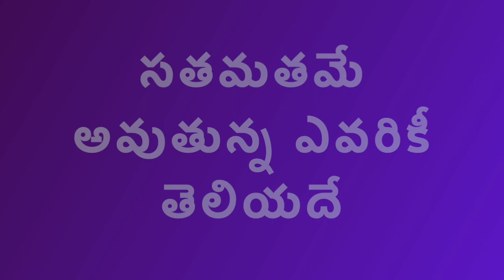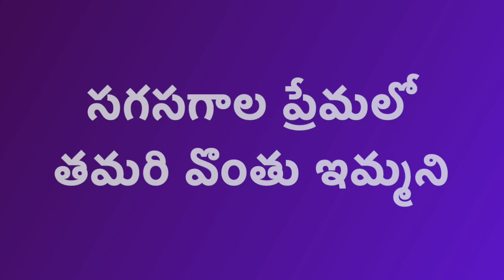Edurugane| Premalekha-Damini Bhatla| Telugu Cover Song by Dileep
Song sung by Damini and Krishna Tejaswi
Lyrics by Sri Harsha Emani